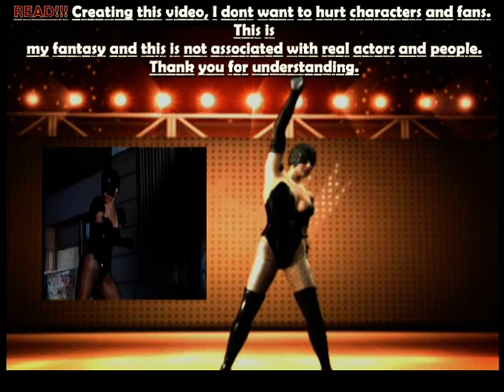Black Scorpion vs Flashpoint Rematch (Ending A)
Black Scorpion vs Flashpoint Rematch.
Flashpoint have special plan. Now he know how defeat Black Scorpion and will know who is she under the mask!!!